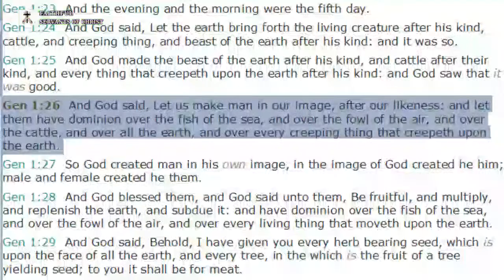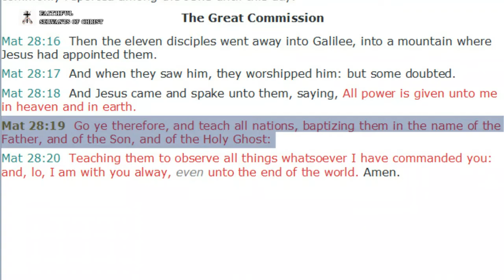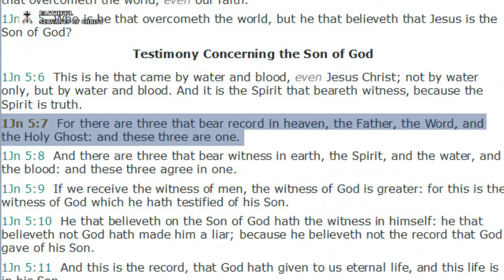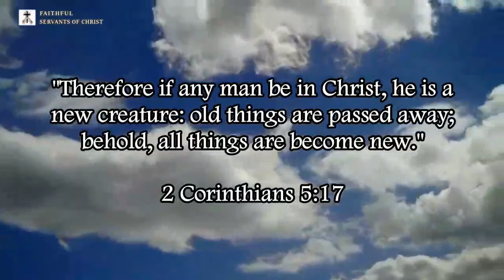3 Common Scriptures Twisted By Trinitarians